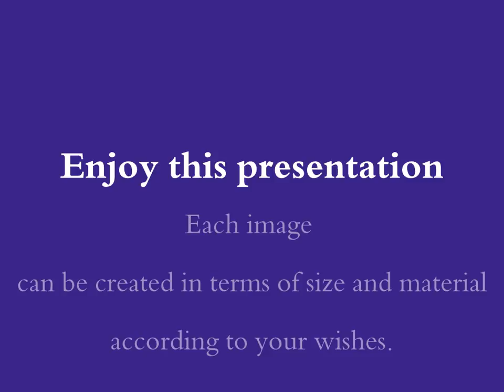ENJOY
each image can be created in terms, sizes and materials